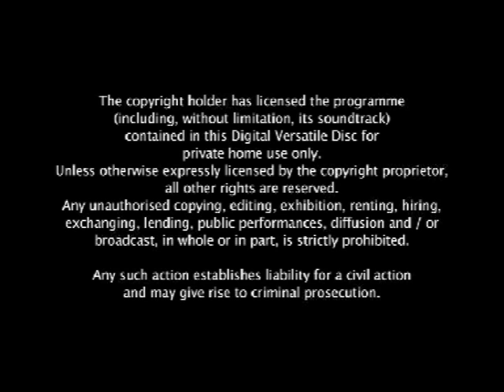The Fingertip Phenomenon - Ron Fawcett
Ron Fawcett is a natural-born climber. In 1969, while still at school in his native Yorkshire, he tied himself to a climbing rope for the first time and was instantly hooked. Nothing else in his life mattered nearly as much as his next vertical fix. By the end of the 1970’s, Fawcett was the most famous rock climber in Britain and amongst the best in the world, part of a new wave whose dedication to training transformed the sport, pushing standards further and faster than ever before - or since. His legacy of new climbs ranks him alongside the very best in the history of the sport. He was also the first to style himself a professional rock climber, starring in the landmark television documentary "Rock Athlete", and appearing on the covers of magazines around the world. In 1983  Ron Fawcett along with his wife and a group of friends visited the Gorges du Verdon in Southern France to continue his passion for climbing. That trip and the subsequent climbs were filmed and the following year the film “ The Fingertip Phenomenon” was completed and transmitted on Channel Four. This film also included some wonderful photography from director Sid Perou.  Rock climbing is his life. This film shows his incredible technique and his determination to be the best.